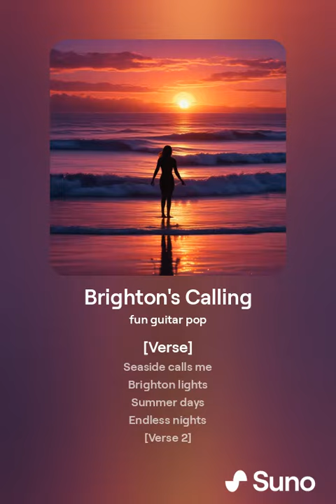Brighton's Calling...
[Verse]
Seaside calls me
Brighton lights
Summer days
Endless nights

[Verse 2]
Dirty weekend
Any time
Season's change
It's still a climb

[Chorus]
Be right on
Brighton's song
Premier coast